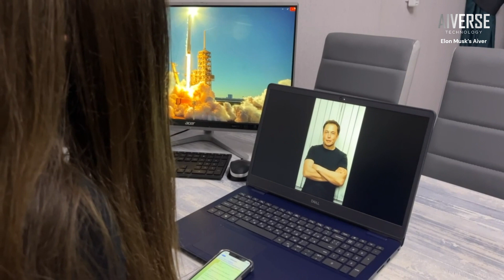Interview with Elon Musk’s Aiver - Live digital portrait / interactive photo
Elon Musk’s Aiver - Live digital portrait / interactive photo.

Aiverse technology company create Elon Musk’s Aiver who you can talk to like a picture from Harry Potter. Interactive portrait with real graphic. Aiver -  is a digital personality, independent of the copy source, but with its appearance, database and voice (not to be confused with "Avatar" - not a meta-universe).

Invest in Artificial Intelligence - online!
Buy Æ Aiverse token!
1 round sales: 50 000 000 Æ (5%)